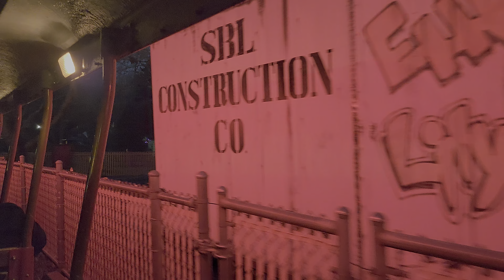J&J Junction Train Station: Full Train Ride